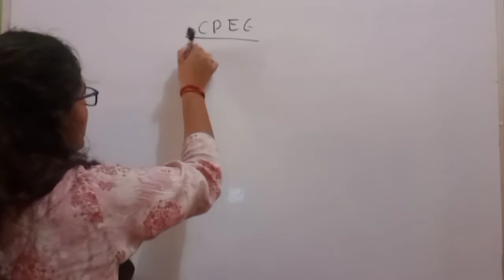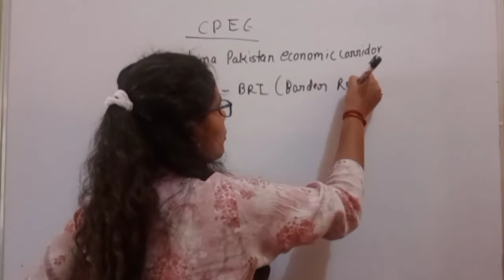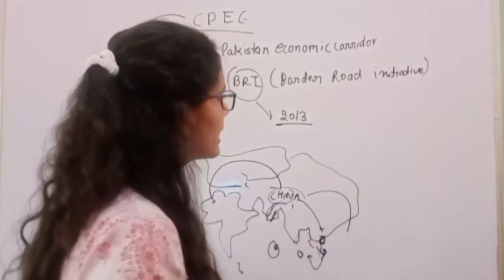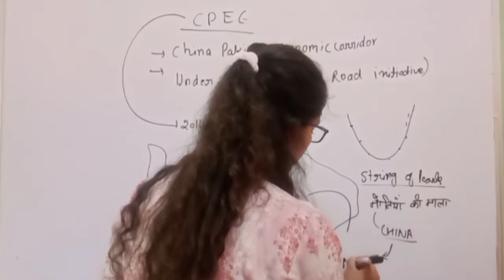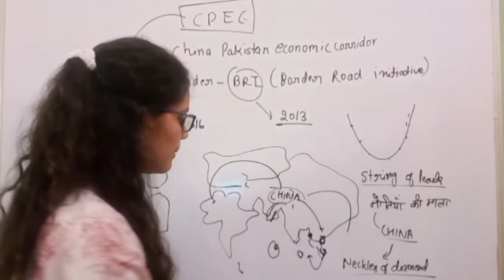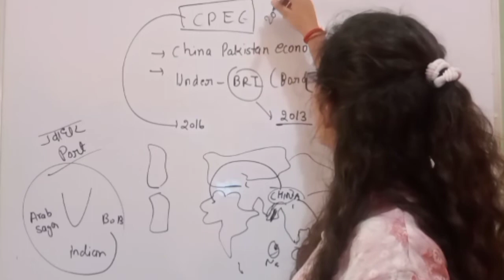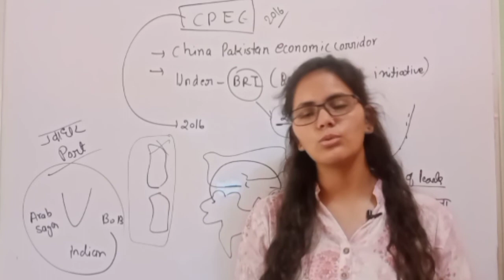CPEC क्या है क्या संबंध पाकिस्तान और चीन से है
pak-sino